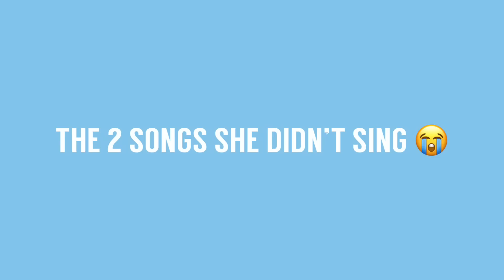RIHANNA SUPER BOWL HALFTIME SHOW *REACTION*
This is a reaction video to Rihanna’s Super Bowl Halftime Show 2023.

Instagrams:
Michael: @michaelgonzvlez
Alex: @alexgonzvlex

Michael: @michaelgonzvlez
Alex: @alexgonzvlez